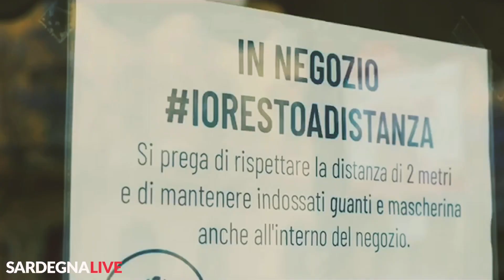Sardegna Live Buon 2021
Sardegna Live